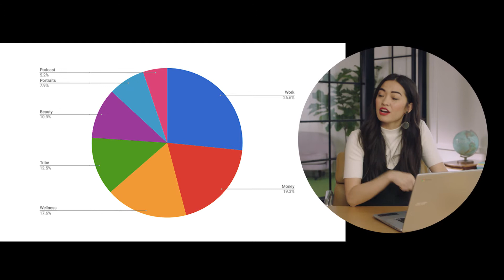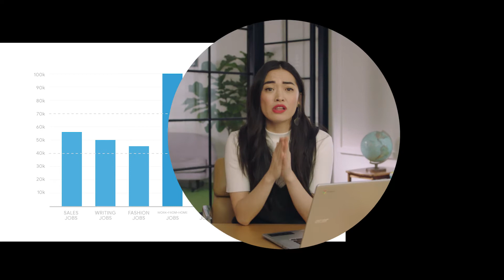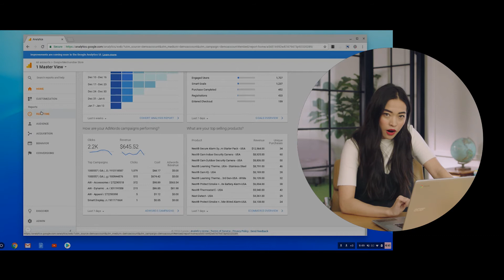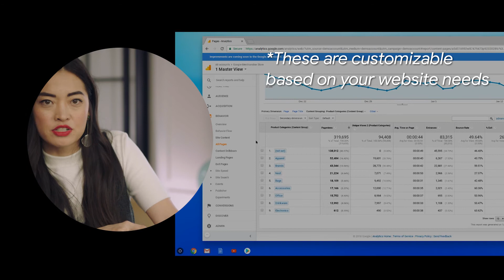Insights For Creatives: How To Use Data For Non-Technical Businesses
Set up and interpret data analysis that will help you better understand your audience, whether you’re running an e-commerce website, an ad-supported business, or a subscription platform.

Coming to you straight from the Girlboss headquarters in partnership with Google Chromebook, Puno Dostres, founder of I Love Creatives, dishes out detailed, expert advice in a series of videos that walk you through establishing the foundation of all your entrepreneurial needs.